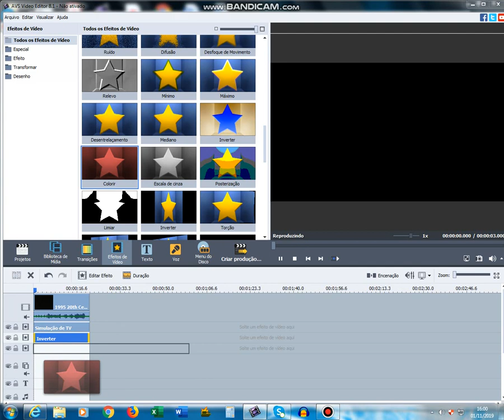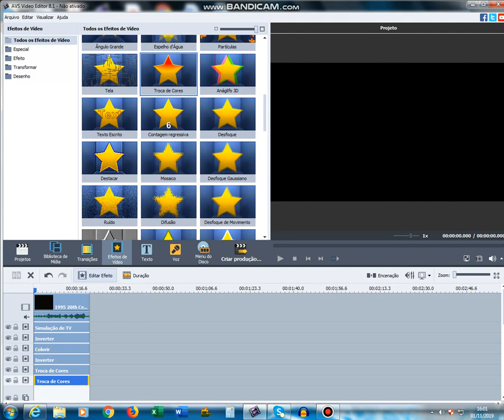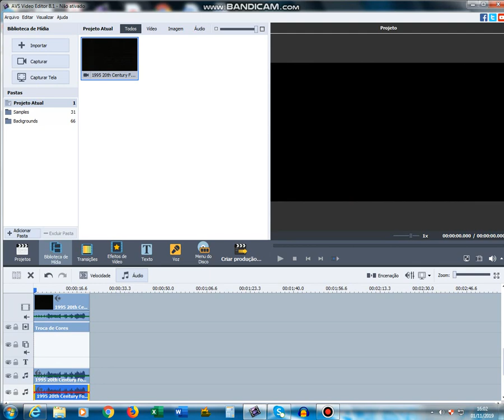How to make MediaLogoEditor606's Real G-Major 7 on AVS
G-Major 4 + Real G-Major 3